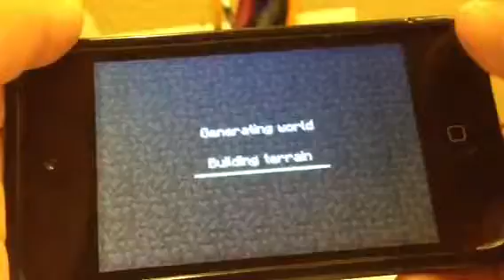Let's play Minecraft ep.3